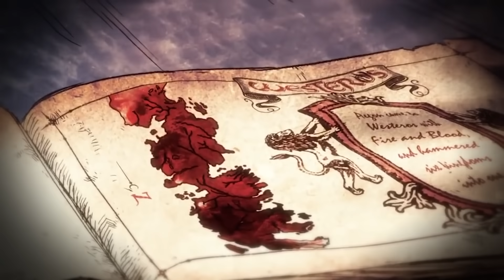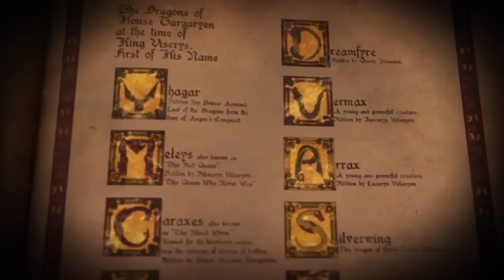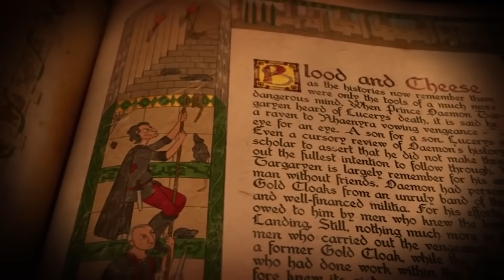UN FILS POUR UN FILS - Hors série Game of Thrones HOUSE OF THE DRAGON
House of the Dragon nous a montré les prémices de la Danse des Dragons en opposant progressivement deux clans d'une seule et même famille. Les Noirs et les Verts se rendent coup pour coup sous le regard du roi Viserys Ier. A sa mort, il n'y a plus aucune limite pour empêcher l'affrontement...

► Sources vidéos/images/textes :
- Les Origines de la Saga, écrit par G.R.R Martin
- Feu et Sang (intégrale), écrit par G.R.R. Martin
- les dessins animés proviennent des bonus dvd/blu-ray "History And Lore" (The Dragonpit, The Red Keep, The Dance of Dragons, Death of Kings)

Game Of Thrones et House Of The Dragon sont la propriété de Warner Bros & de la chaine HBO. L'univers du Trône de Fer (A Song Of Ice And Fire) est la propriété de l'auteur George R.R. Martin. Dans le cadre de la loi "Copyright Act of 1976 (article 107)" ou "fair-use" ou "utilisation équitable" reconnue et appliquée par Youtube, il est possible d'utiliser des extraits vidéos/audios/photos/musicaux afin de réaliser une présentation, analyse, parodie ou une critique. Les extraits et photos ne servent que de base pour l'analyse ou la présentation. Les musiques en fond ne servent qu'à accompagner la vidéo et sont toutes mentionnées en description.